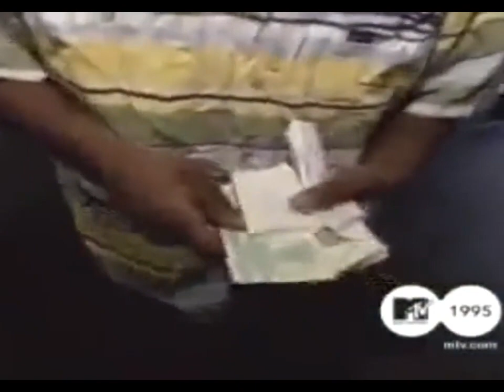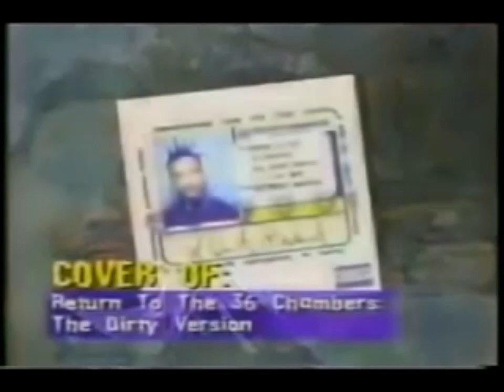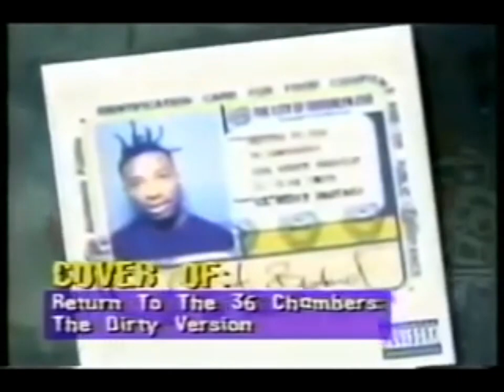Ol' Dirty Bastard Pickin Up Food Stamps